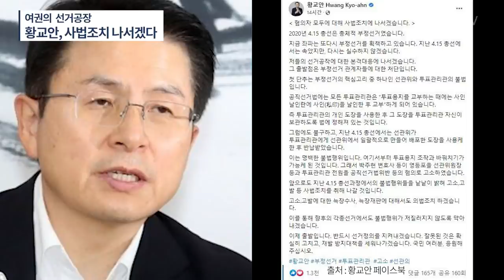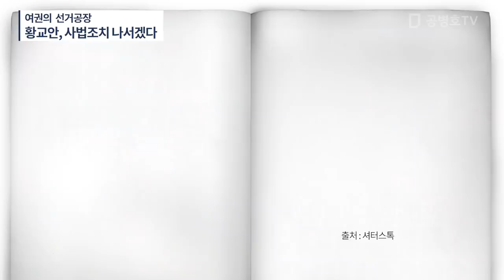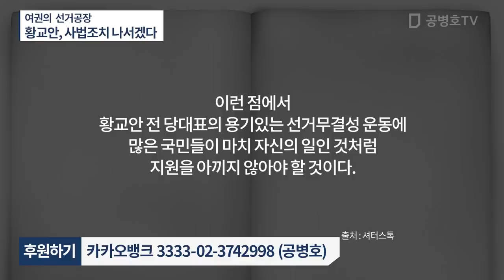여권의 선거공장/ 황교안, 사법조치 나서겠다 / 이대로는 안됩니다 [공병호TV]